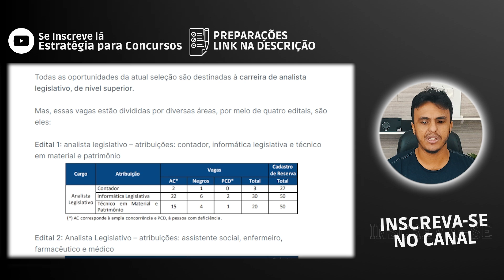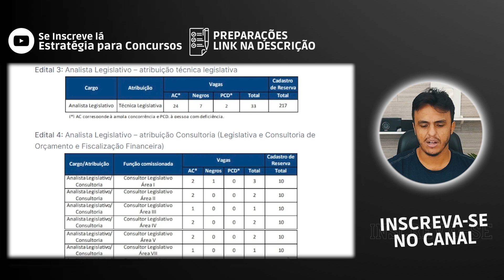Atenção!!! Saiu Concurso até R$36.000,00,+ de 700 Vagas! Provas em todo Brasil! Câmara dos Deputados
A Câmara dos Deputados abrirá na próxima segunda-feira, 28, as inscrições do seu novo concurso público para efetivos. Por isso, veja nesta matéria a distribuição das 749 vagas por áreas.

Todas as oportunidades da atual seleção são destinadas à carreira de analista legislativo, de nível superior.

Mas, essas vagas estão divididas por diversas áreas, por meio de quatro editais, são eles:

Edital 1: analista legislativo – atribuições: contador, informática legislativa e técnico em material e patrimônio